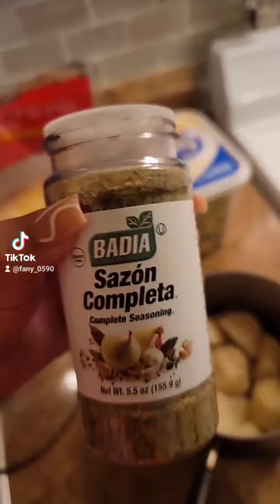Papas afrodisíacas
Agregame en Instagram: @fany_0590 para leer yu tarot.